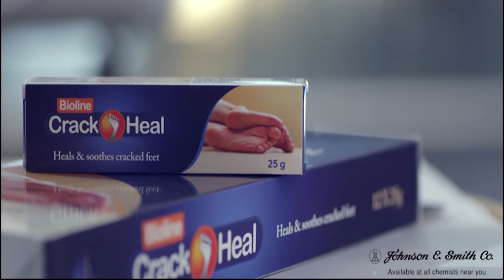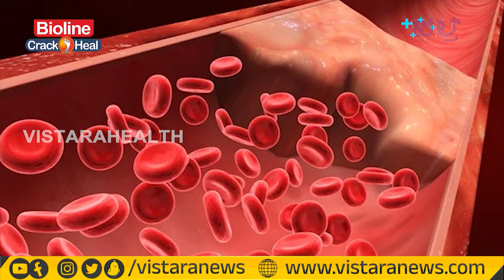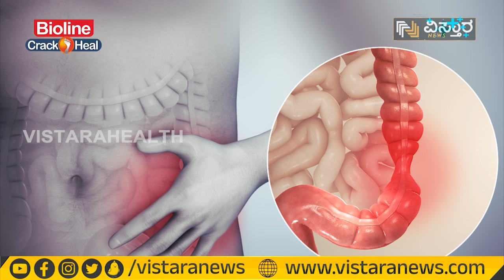ಪೈಲ್ಸ್‌ ಯಾರಲ್ಲಿ ಜಾಸ್ತಿ ಕಾಣಿಸಿಕೊಳ್ಳುತ್ತೆ? ಪರಿಹಾರವೇನು? | Piles Treatment In Kannada | Vistara Health